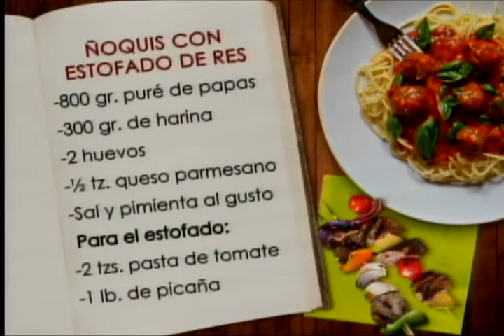Ñoquis en su salsa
La Cocina de Biachi